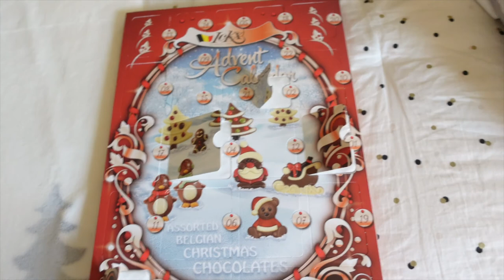vlogmas: Christmas baking catastrophe | Bee Sturrock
Hey Everyone, HAPPY DECEMBER, AND WELCOME TO VLOGMAS DAY 5 ❤️

Hey guys! I'm Bee! I'm 23 years old and I am an Australian living in New Jersey. I make fashion, beauty, and lifestyle videos + lots of vlogs!!